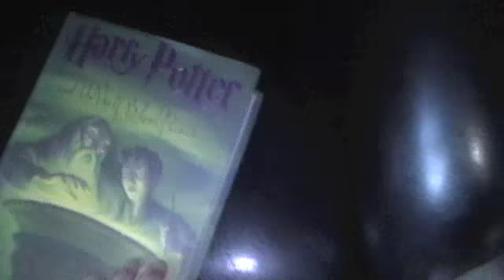Tour Of My House part 3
This is a video of me giving the tour around my house, and showing rooms, and a lot of cool items. Check it out!